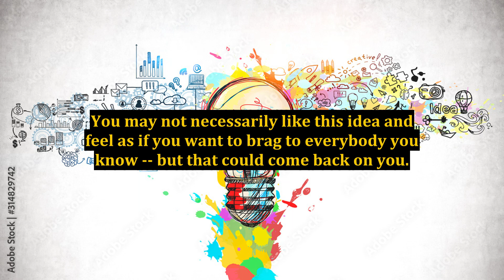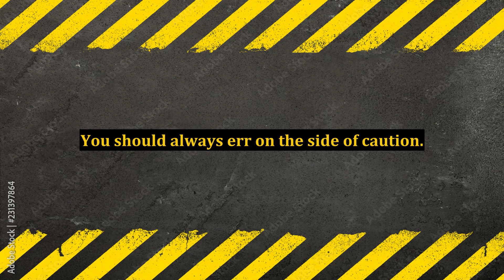Internet Marketing Secrets - Beware Of Sharing Your Success With Others